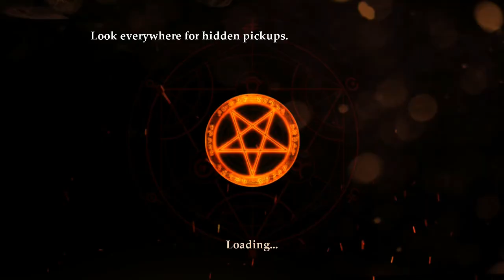DoomHeroes Play - Painkiller HD (Part 19) - Town (DLC)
A DLC Level.